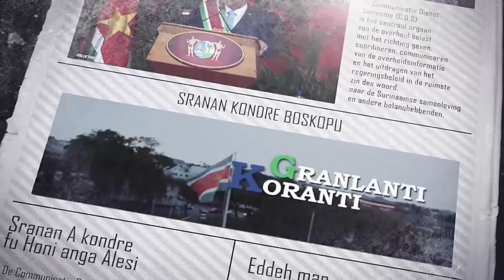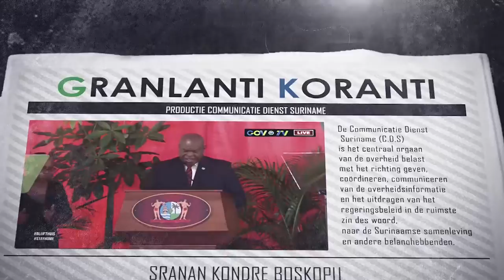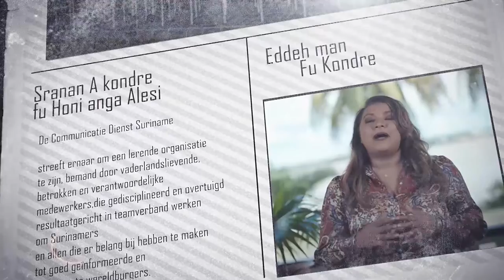𝔾ℝ𝔸ℕ𝕃𝔸ℕ𝕋𝕀 𝕂𝕆ℝ𝔸ℕ𝕋𝕀 (SARAMACCAANS) DD 31 JANUARI 2022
De onderwerpen in deze aflevering zijn:

-President Santokhi ingenomen met Suriname Chinese Business Alliance
-Schoten gelost in binnenstad
-DC Bhola: “Duurzame oplossing dak- en thuislozenproblematiek blijft prioriteit”